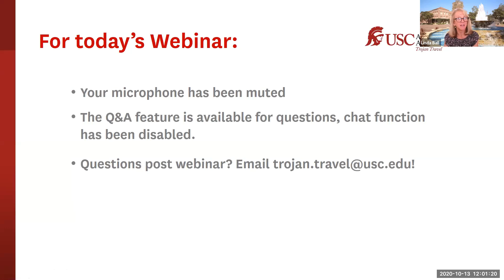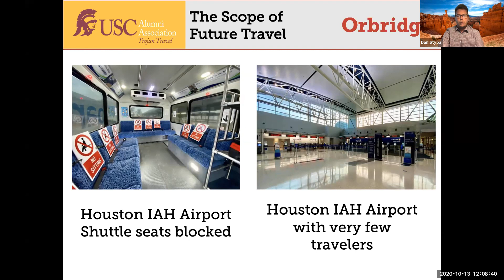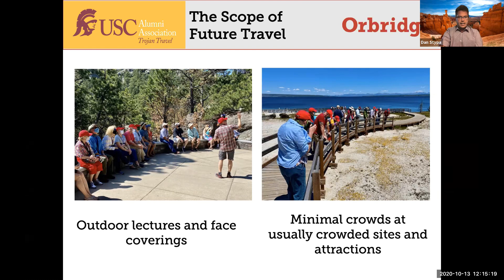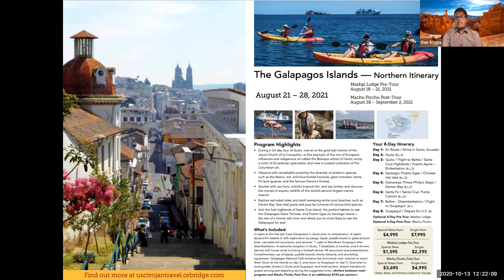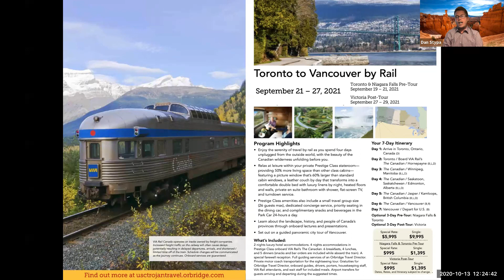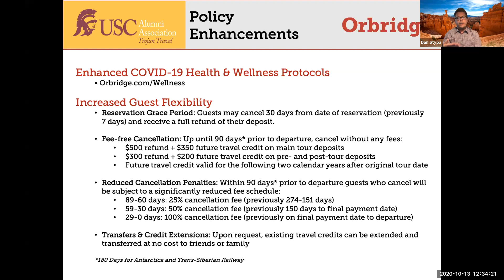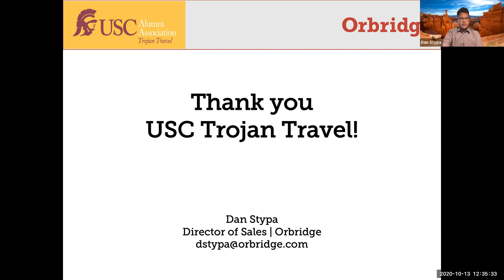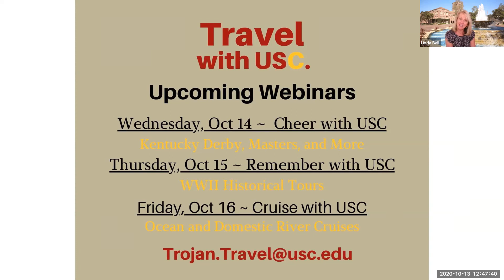The World of Expeditions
Have you ever dreamed of seeing polar bears in their natural habitat? Or swimming with sea turtles in the warm waters off the Galapagos? Then let Dan Stypa of Orbridge be your virtual guide to the great adventures awaiting you in 2021.

Guest Speaker: Dan Stypa, director of sales, Orbridge